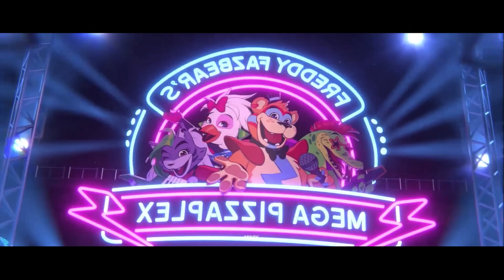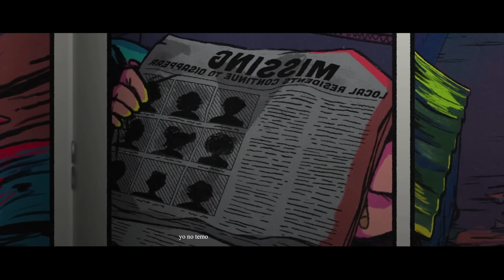FNAF SECURITY BREACH RAP | Kronno Zomber ( Video Oficial Song )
► Prod.by Rujay.

🔥 Deja un Like y comenta si te ha gustado el vídeo. 👍🏼

✅ SÍGUEME ★

🔴 DIRECTO ★

👕 MI MARCA ★

🎶 MI MÚSICA ★

🌎 MIS CANALES ★